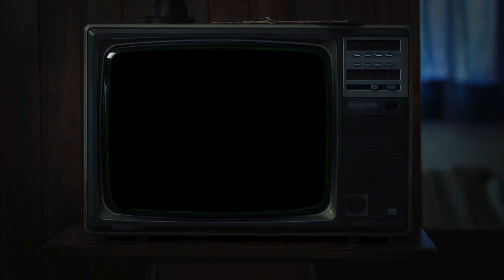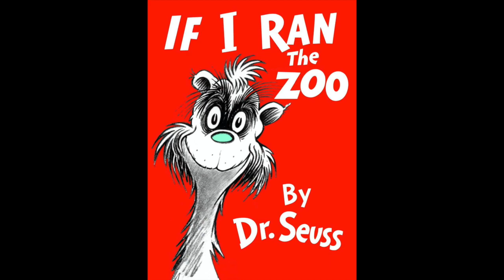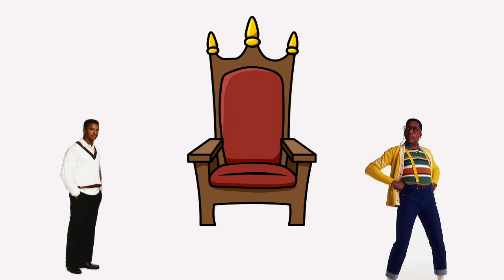How 'Steve Urkel' Unintentionally Became the Star of 'Family Matters'| Beyond FAME!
The word “nerd” is still used quite a bit in film and television today, but the way it’s used has evolved quite a bit over time. In this episode, we'll take a look at the history of 'TV Nerds' and compare the greatest characters from the 90s against the ones who preceded them.

Hosted By: AJ Wolfe

EP 02 - How 'Steve Urkel' Unintentionally Became the Star of 'Family Matters' |✨| Beyond FAME!

0:00 - Introduction
2:16 - Chapter 1 (The Original Nerd)
5:08 - Chapter 2 (The Good Ole' 1990s)
8:29 - Chapter 3 (Conclusion)